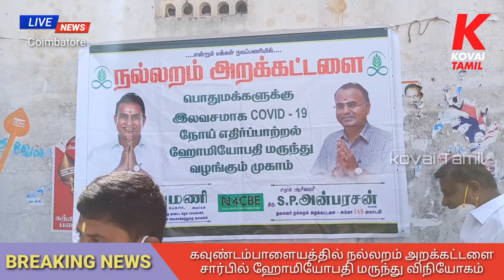Nallaram Trust distributes homeopathy medicine to kavudampalayam Area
Nallaram Trust
Nallaram Trust distributes homeopathy medicine
homeopathy medicine
sp anbrasan
sp velumani